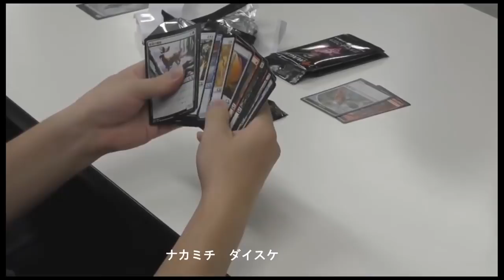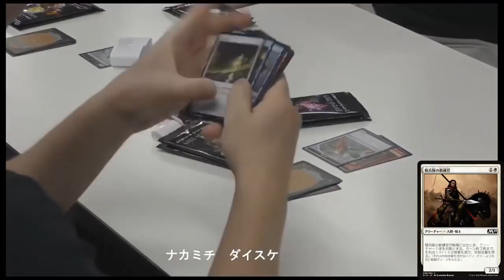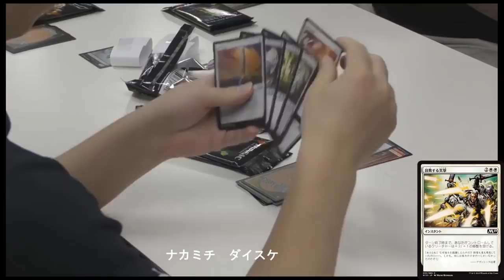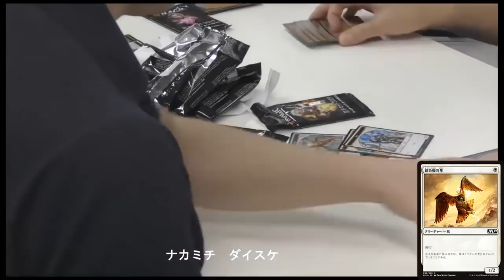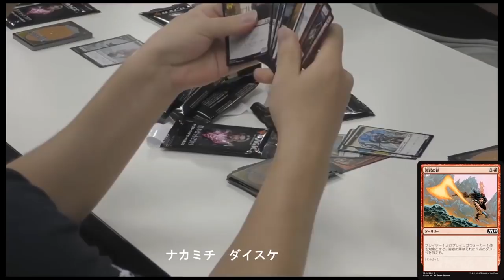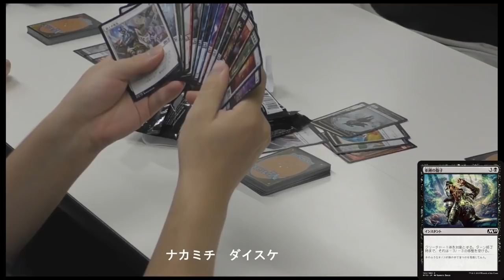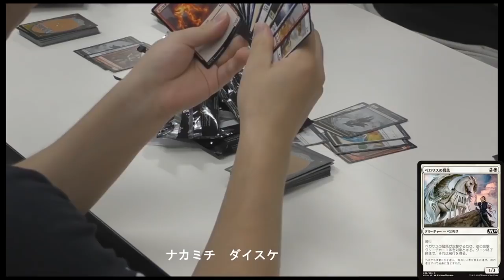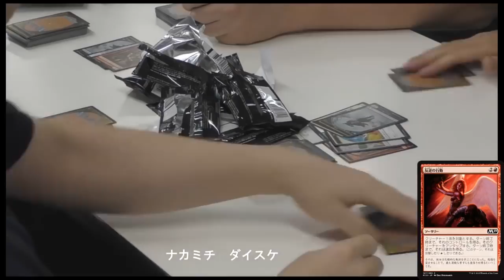【MTG】リミテッド神決定戦 ドラフトフィーチャー 中道 大輔【晴れる屋】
リミテッドの達人たちよ、その鍛え抜かれた技で激闘を制し「神」の座を目指せ！

解説：井川 良彦 (シルバーレベルプロ)